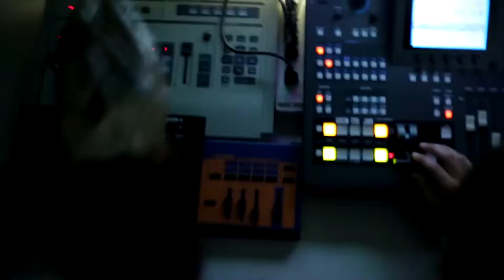WE ARE TESORO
Collaboration video with the greatest moments of Tesoro within the past few years. Made for Tesoro Owns the Weekend